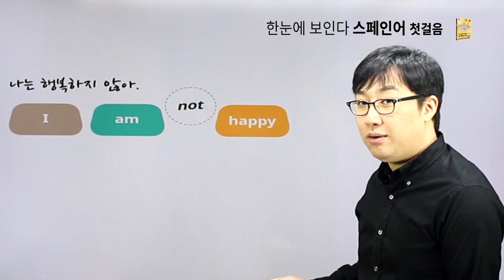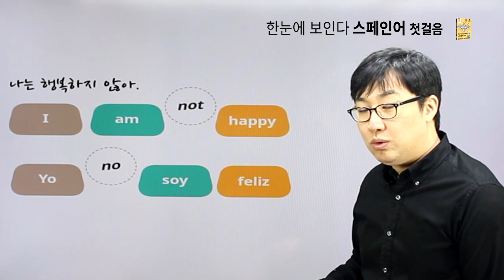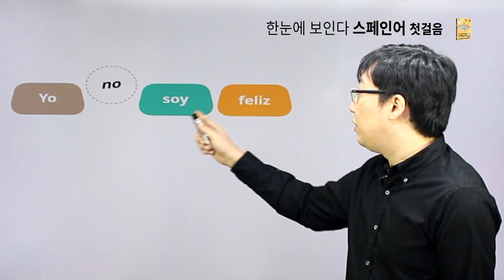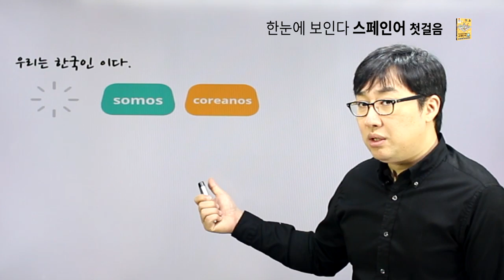한눈에 보인다 - 스페인어 첫걸음 [chapter01.Ser동사 부정문&주어의 생략]